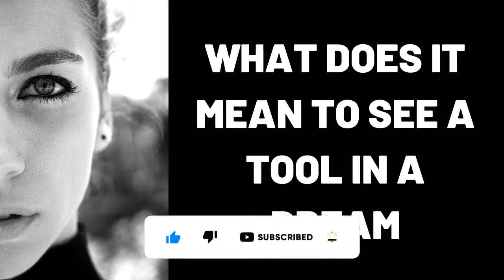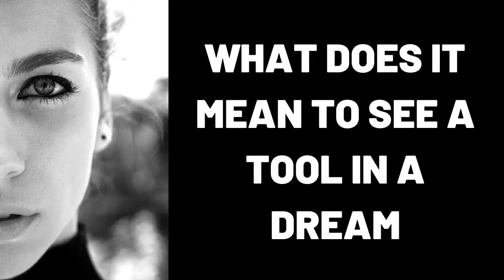What Does It Mean to See a Tool in a Dream?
What Does It Mean to See a Tool in a Dream?,See a Tool in a Dream,dreams,dream,dream dictionary,dream interpretation,in a dream,dream meaning,Was bedeutet es ein Werkzeug in einem Traum zu sehen?,Yuxuda alət görmək nə deməkdir?,Que signifie voir un outil dans un rêve ?,¿Qué significa ver una herramienta en un sueño?,Cosa significa vedere uno strumento in un sogno?,Τι σημαίνει να βλέπεις ένα εργαλείο σε ένα όνειρο;,Что означает видеть во сне Инструмент? , सपने में उपकरण देखने का क्या मतलब है? , 梦见工具是什么意思？ , ماذا يعني أن ترى أداة في المنام؟ , sleepy soles